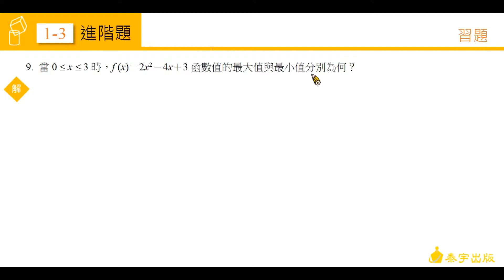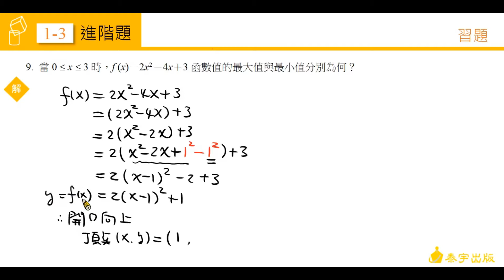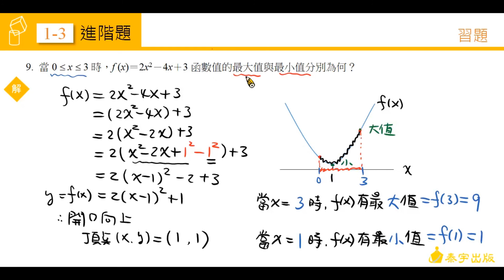技高數學C 1-3習題 第9題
由陳健在老師精心說明，請參考技高數學C版第一冊課本，技高數學C 1-3習題 第9題。